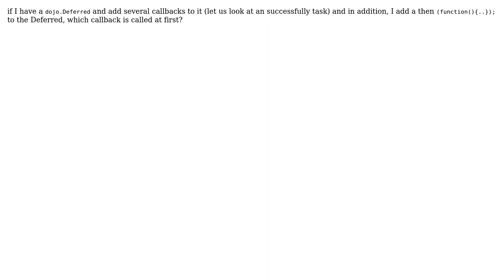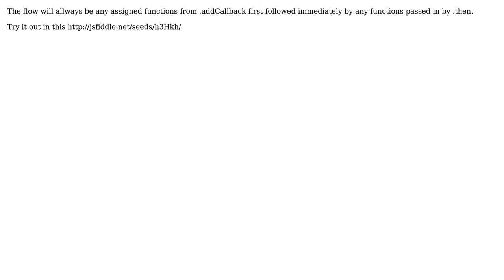Deferred's then and other callbacks or errbacks (2 Solutions!!)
Deferred's then and other callbacks or errbacks

With thanks & praise to God, and with thanks to the many people who have made this project possible! | Content (except music & images) licensed under CC BY-SA | Music | Images & others | With thanks to user phusick user mschr user intA and the Stack Exchange Network Trademarks are property of their respective owners. You are responsible for your own actions.